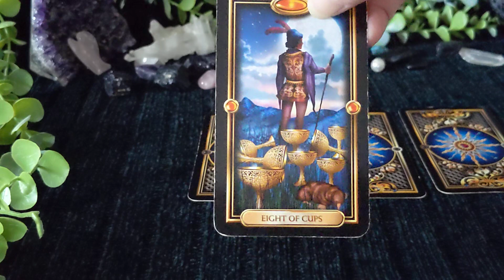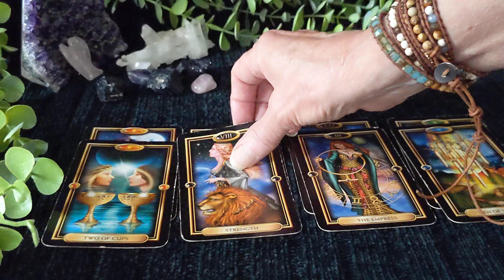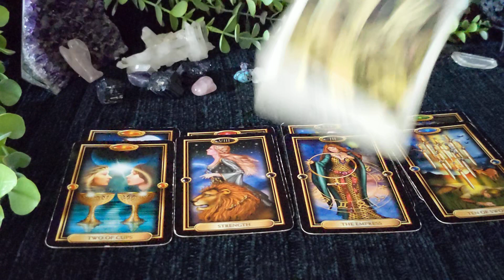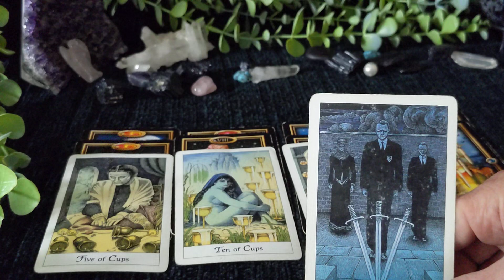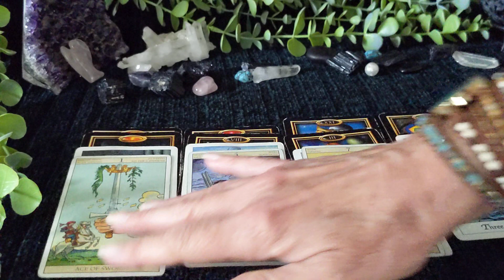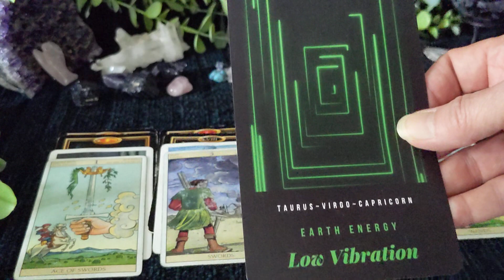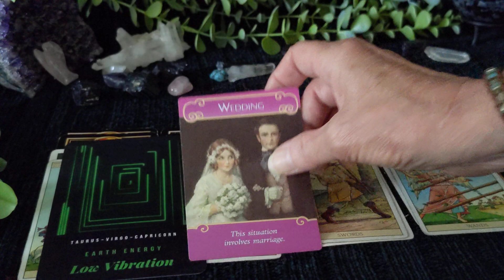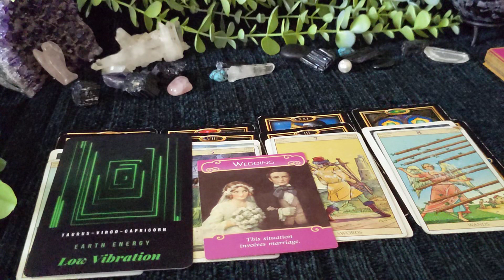Cancer - Abundance Flows In! - August Monthly 2022 Guided Tarot Reading Multiple Messages General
Hello, Cancer - Abundance Flows In! -  August Monthly 2022 Guided Tarot Reading Multiple Messages - General, Career, Love

Weekly Love Extended by each zodiac in our Soul memberships.

Read Lori Ann's latest book and stop repetitive cycles. "MICRO VIBES."
Find the manipulating energy and people around you before getting caught in a trap. Narcissistic and toxic patterns reveal to us in many ways. Learn how to find them spiritually and in the human world with our latest book:

2022 New Line up:
Daily Tarot Reading - messages for inspiration and guidance
Love readings Saturdays
Monthly and Bi-Monthly, each zodiac sign
BiWeekly Energy Shift Readings

Wellness Workshops - *NEW monthly program including Breathing Techniques, Reducing Anxiety, How To Focus Through The Pain, Body Talk, and much more.

Learn about The "Divine Journey" we are all walking.   A special 8 weeks series for our memberships.

Much Love
Lori Ann